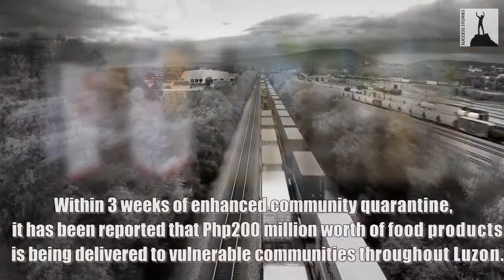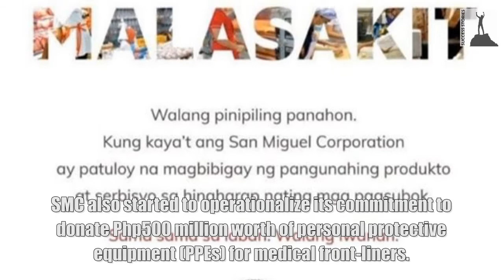RAMON ANG | Donating his Wealth to Filipinos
Ramon Ang is the President and Chief Executive Officer of Top Frontier Investment Holdings, Inc. (PSE: TFHI), the largest shareholder of San Miguel Corporation (PSE: SMC). He is also the Vice-Chairman, President and Chief Operating Officer of San Miguel Corporation (SMC) and the Chairman of Cyber Bay Corporation (PSE: CYBR) and Eagle Cement Corporation (PSE: EAGLE).

This is an educational and motivational video meant only for inspiring the viewers.